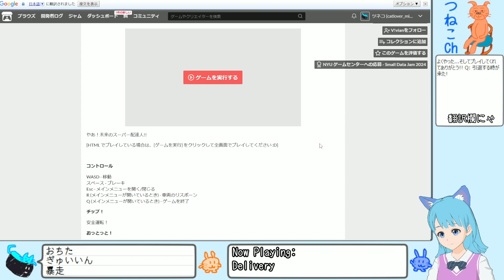【Delivery】トラックで荷物を運ぶ3Dアクションゲーム【playthrough】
ぷっぷー
Delivery

May be able to translate automatically into English with automatic subtitles.